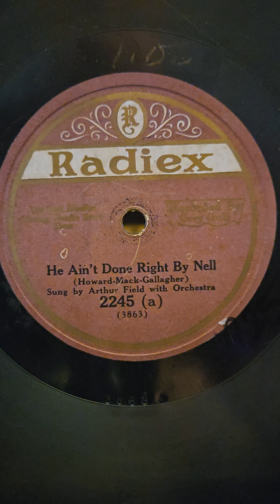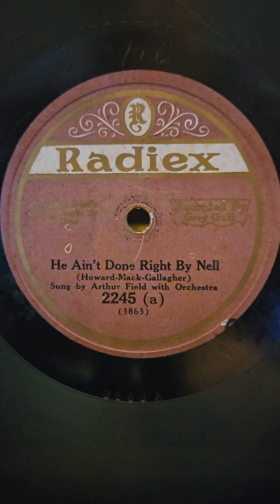He Ain't Done Right By Nell - Arthur Fields Radiex Records #2245 1925